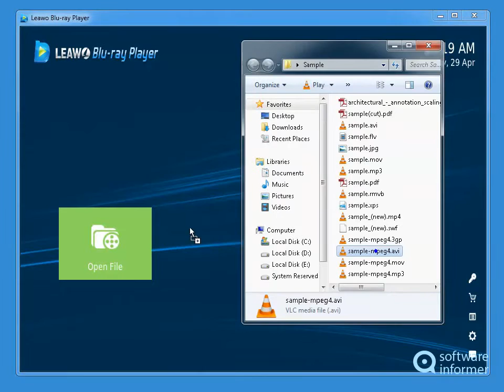Leawo Blu-ray Player demonstration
It allows you to play Blu-ray and HD movies with full navigation. Leawo Blu-ray Player2 is developed by Leawo Software Co., Ltd.. Read the full review of Leawo Blu-ray Player